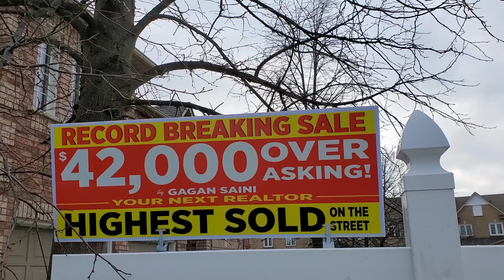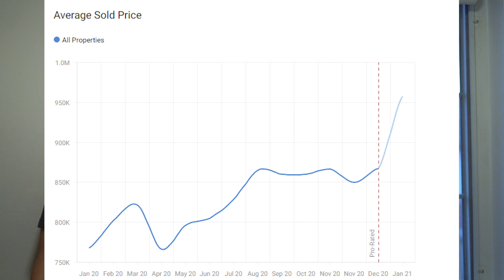How much PROFIT we got from OUR HOUSE in 8 MONTHS || SHOCKING